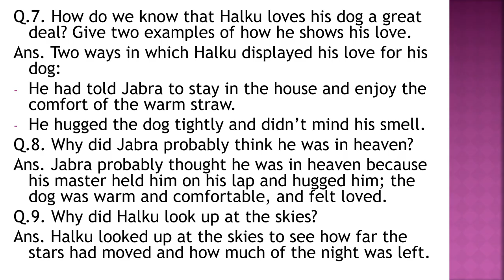class 7 lesson 2 January Night VII